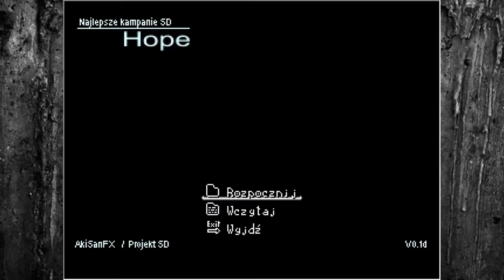Hope 0.3d - Nowy VA #2